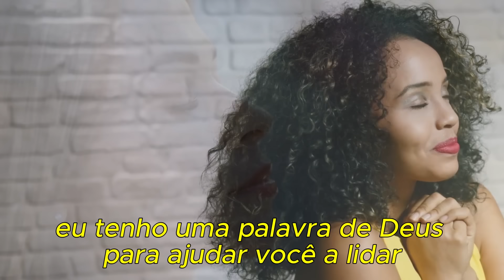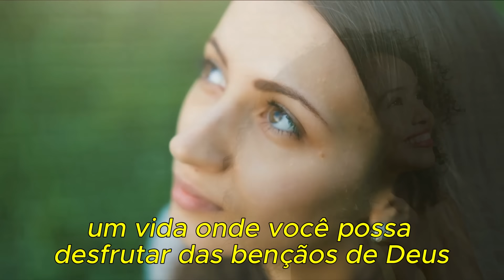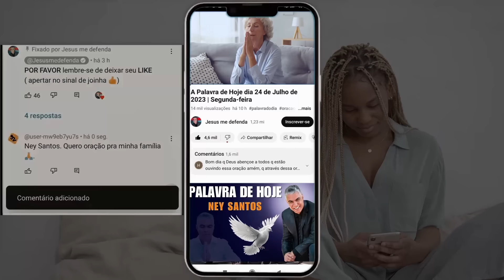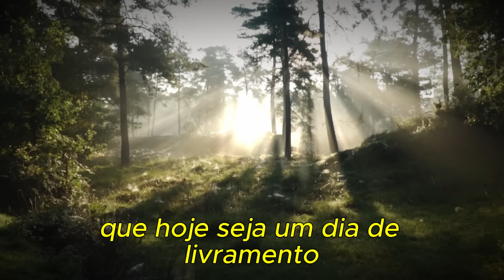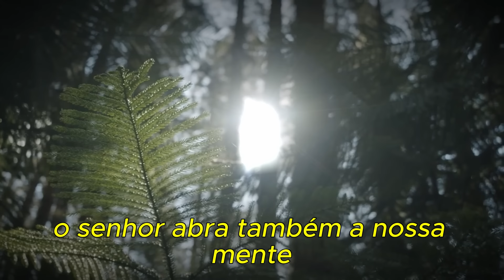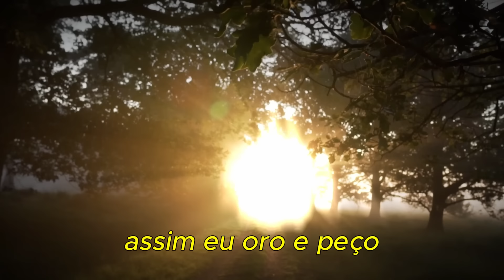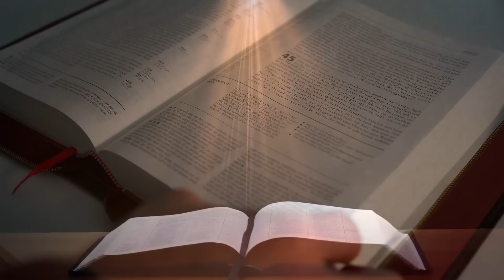PALAVRA DE HOJE RETRO - DIA 06 DE JUNHO - Deixe seu pedido de oração | Ney Santos